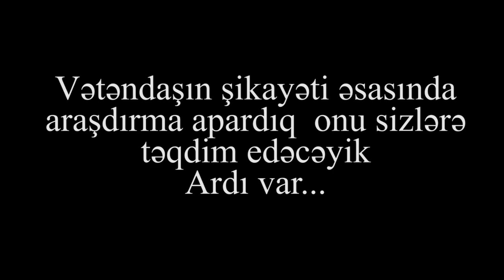"Mən yaşaya bilmirəm. Axı qeyrətimiz, namusumuz var!!!" - Mərdəkan qəsəbəsi sakini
Xəzər rayonu Mərdəkan qəsəbəsi sakini Əmirov Vüqar Əhmədağa oğlu Kanal13-ə : "Yaşaya bilmirəm mən. Çünki evimin qarşısında, "Alisa bar" adlı kafe əxlaqsızlıq yuvası kimi fəaliyyət göstərir. Axı qeyrətimiz namusumuz var!!! " deyə müracəit etmiçdir. Kanal13  olaraq şikayətçının yanında olduq və onunla olan müsahəbəni sizlərə təqdim edirik.